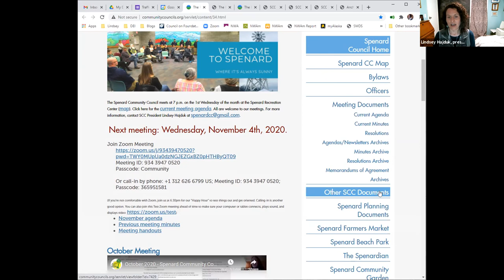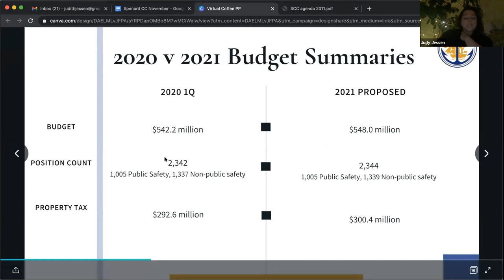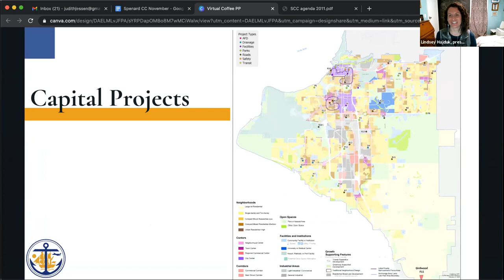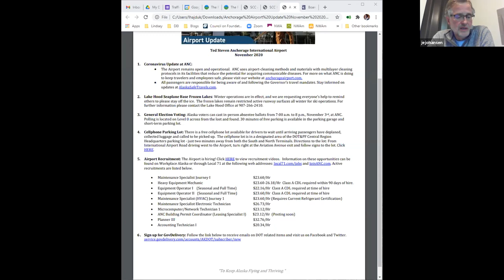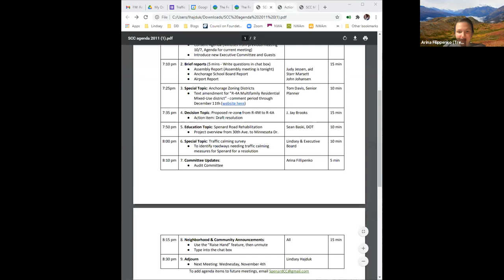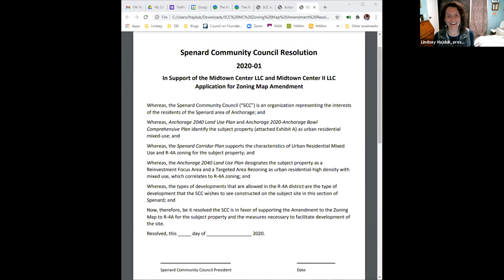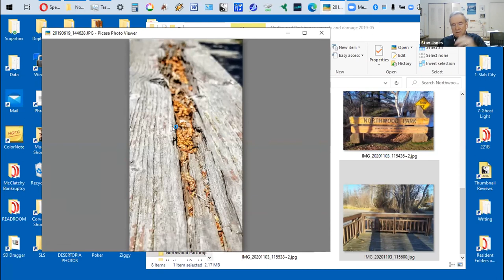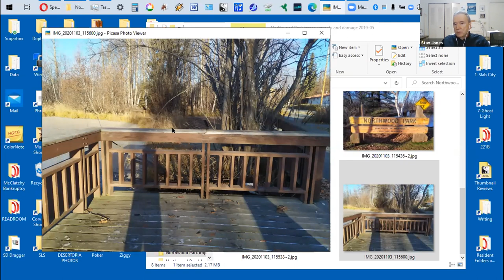November 2020 - Spenard Community Council Zoom meeting